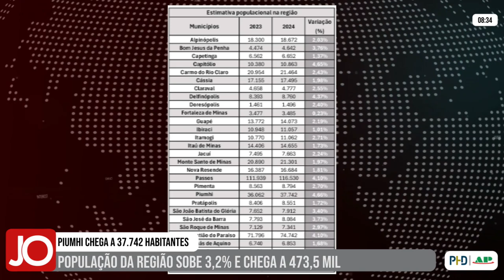PIUMHI CHEGA A 37.742 HABITANTES; POPULAÇÃO DA REGIÃO SOBE 3,2% E CHEGA A 473,5 MIL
| REGIÃO |

A população da região subiu para 473.556 habitantes, o que representa um aumento de aproximadamente 3,2% em relação à de 2023, aponta estimativa divulgada pelo Instituto Brasileiro de Geografia e Estatística. Veja mais detalhes: